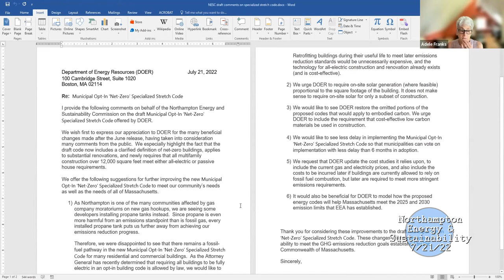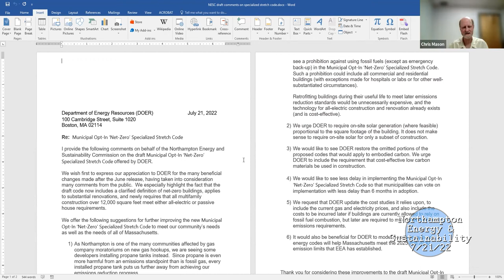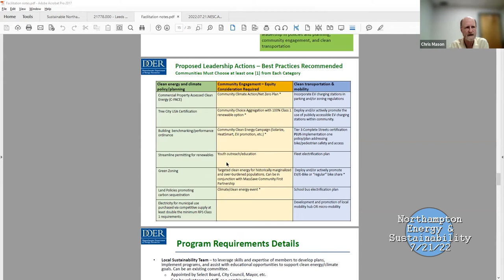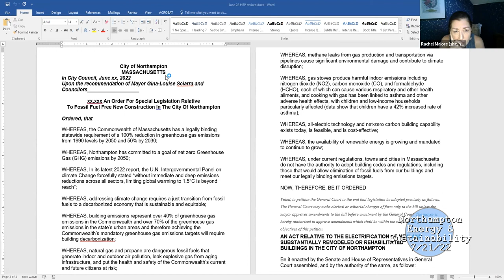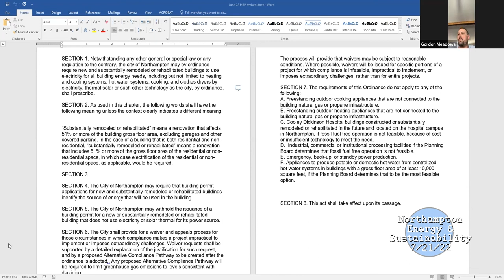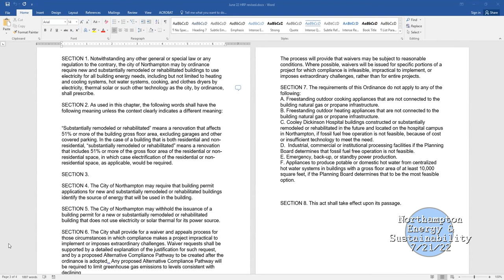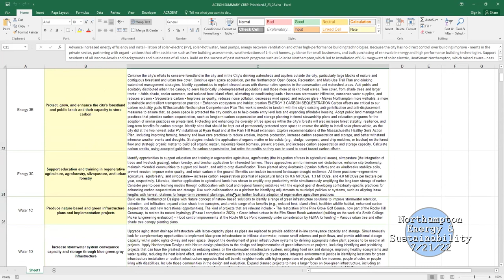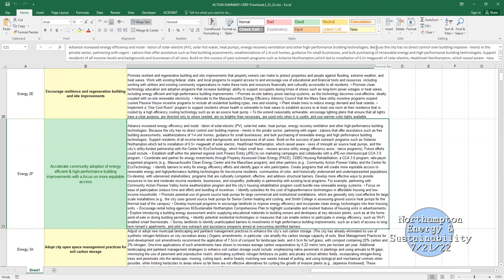Energy & Sustainability Commission 7/21/22